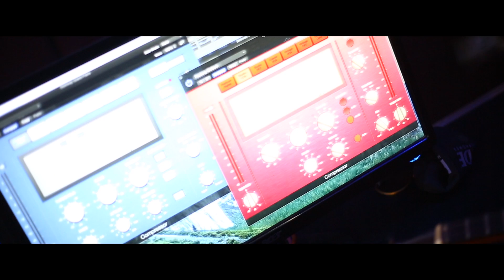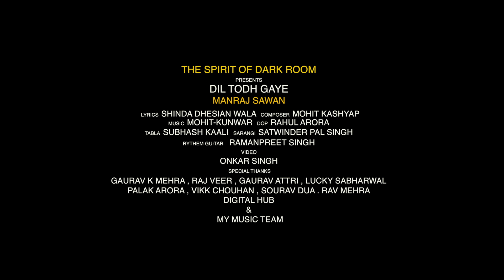DIL TOD GAYE | MANRAAJ SAWAN | MOHIT-KUNWAR | LATEST PUNJABI SONG 2017 | TRENDING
THE SPIRIT OF DARK ROOM Presentation
Produced by : Mohit-Kunwar
Song : Dil Tod Gaye
Singer : Manraaj Sawan
Composed By : Mohit Kashyap
Lyrics : Shinda Dhesian Wala
Music Director : Mohit-Kunwar
Video Director : Onkar Singh
Project By : THE SPIRIT OF DARK ROOM
Copyright : THE SPIRIT OF DARK ROOM